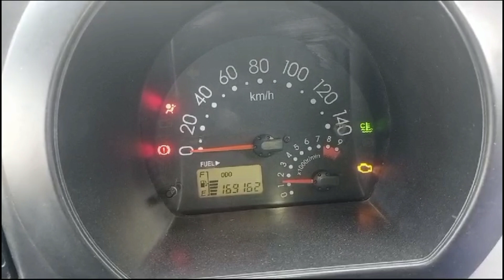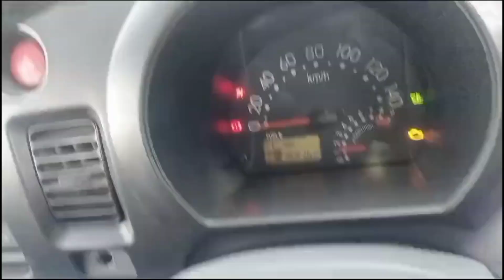Engine nios | Minivan Restoration | common car problems and how to fix them,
Sukhera auto tips,

Engine nios | Minivan Restoration || problems

Daihatsu hijet engine nios

engine maintenance tips

daihatsu hijet

daihatsu hijet van

common car problems and how to fix them

Engine